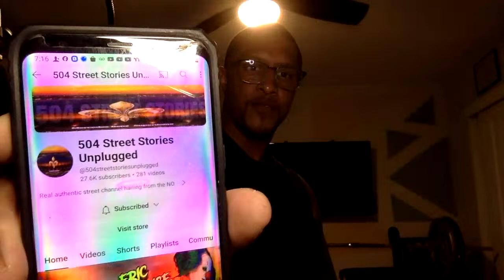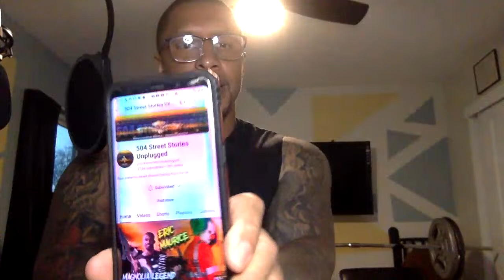How do you keep from losing interest in the hobby?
Everything can become stale or boring and fish keeping is no different. How do you stop that from happening?